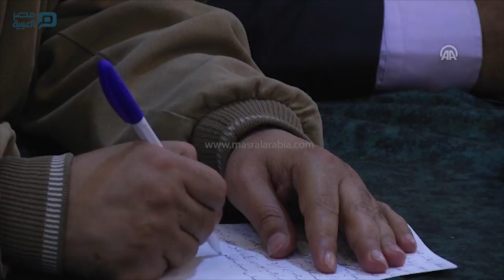مصر العربية | حماس: جاهزون لتسليم "كافة مناحي الحياة" في غزة للحكومة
أعلنت حركة المقاومة الإسلامية "حماس"، اليوم الثلاثاء، أنها جاهزة لتسليم "كافة مناحي الحياة في قطاع غزة من وزارات، ومعابر، وأجهزة شرطة"، للحكومة الفلسطينية.